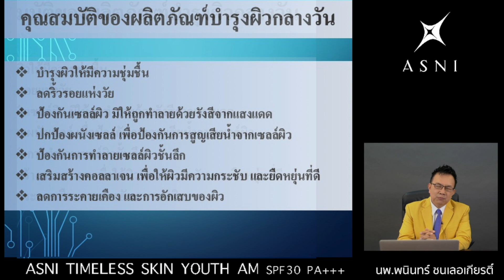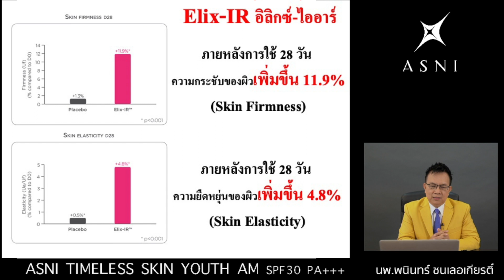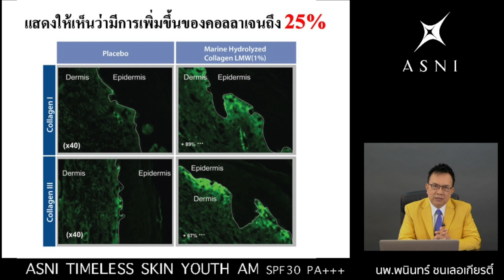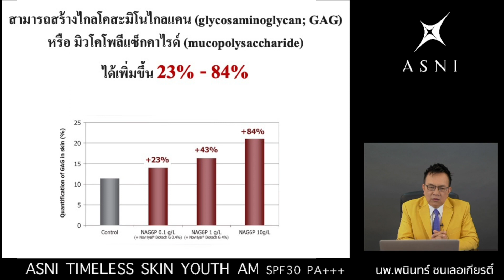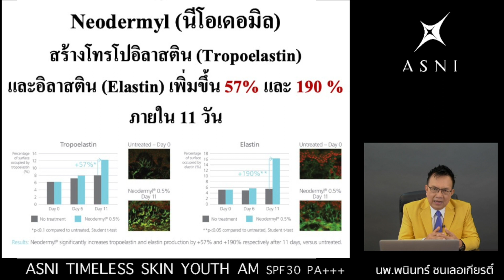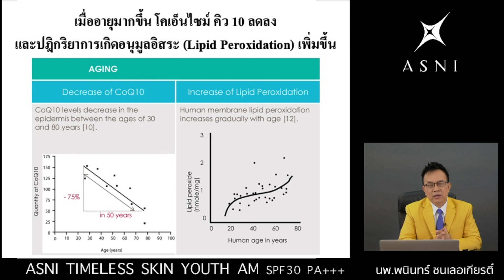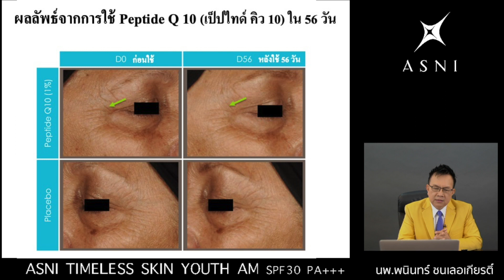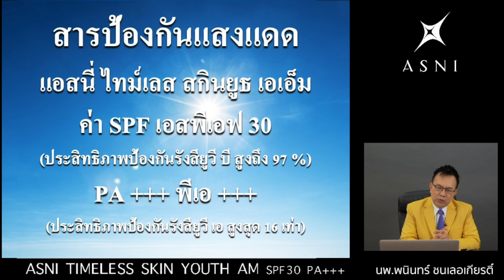ASNI Timeless Skin Youth AM SPF 30 PA +++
แอสนี่ ไทม์เลส สกิน ยูธ เอเอ็ม เอสพีเอฟ 30 พีเอ +++ ผลิตภัณฑ์บำรุงกลางวัน เพื่อการดูแลผิวหน้าของคุณให้แลดูอ่อนเยาว์...ดุจไร้กาลเวลา